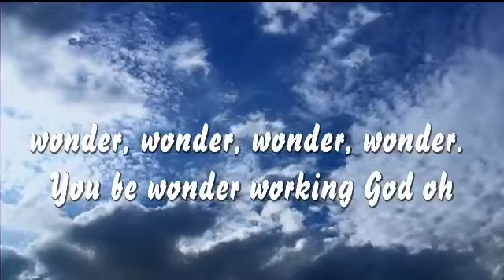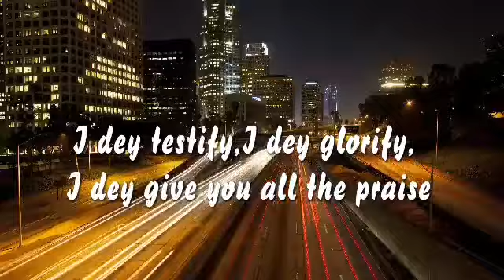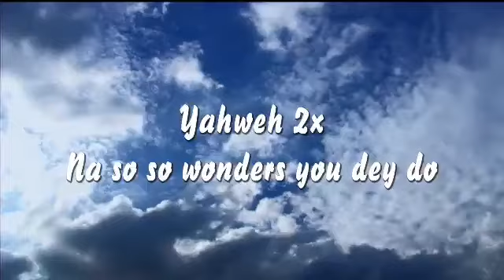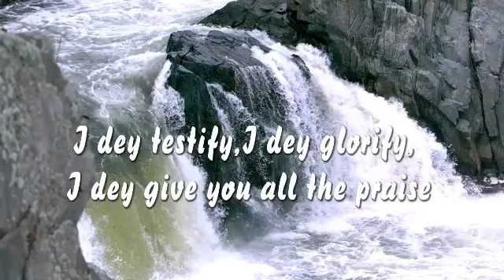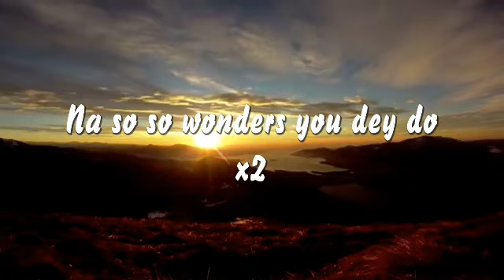Godwin Idios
Wonderful lyrics video